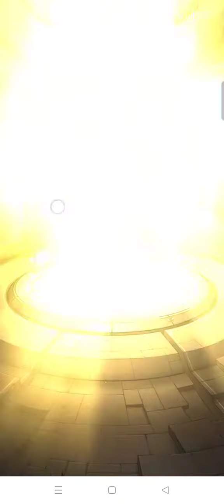【垃圾怪物彈珠】加碼150石 30抽 你媽的垃圾遊戲 希望mixi趕快倒閉【咒術迴戰0合作】【希望mixi趕快倒閉】